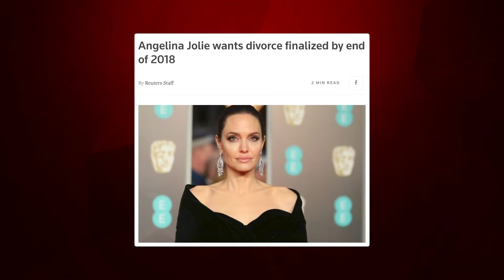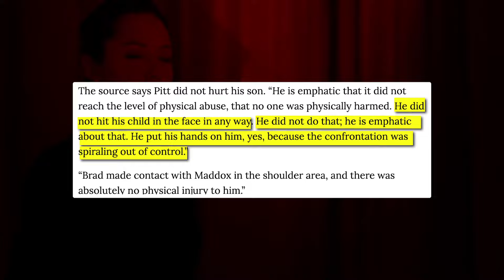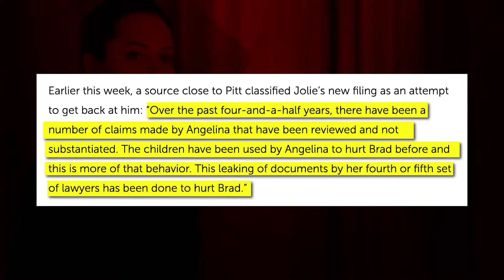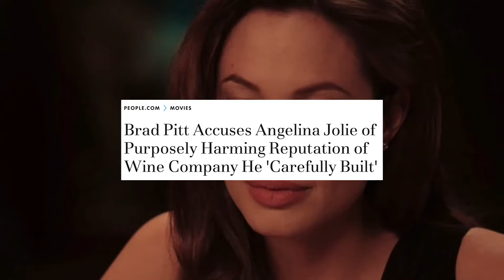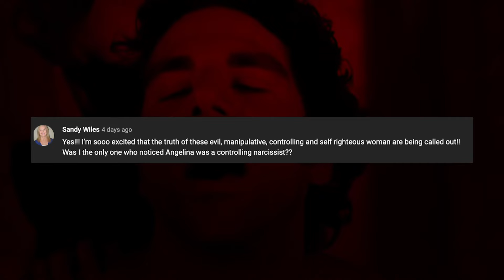Brad Pitt Reveals Why Angelina Jolie Is Worse Than Amber Heard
Is Angelina Jolie worse than Amber Heard?

Well that is what Brad Pitt thinks, and the reason why he thinks that will shock you.

In case you didn't know Johnny and Amber were not the only celebs that had a messy divorce and a messy trial. Angelina Jolie and Brad Pitt have also been locked in a messy court battle.
And fans are saying that Angelina is just like Amber if not worse and is just trying to destroy Brad’s career.

In 2018, after only two years of getting married Brad and Angelina decided to divorce and go their separate ways. Fans were shocked when they found out that the power couple was separating but they were even more shocked when they found out that Angelina filed for the sole physical custody of their six children.